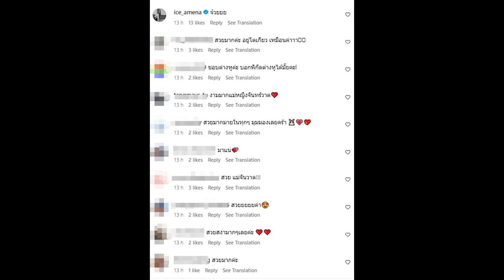ว้าว! นางเอกสาวชื่อดัง นุ่งชุดไทยสวยสง่า เฉิดฉายกลางโตเกียว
อีกหนึ่งดาราสาวชื่อดังมากฝีมืออย่าง "ปราง-กัญญ์ณรัณ วงศ์ขจรไกล" เราจะเห็นผลงานของเธอมากมายหลากหลายด้าน และไม่ว่าเธอจะมาในลุคไหน ก็สวยเปณะได้รับคำชมมาตลอด ล่าสุดเธอแต่งชุดสวยสง่าสีชมพู ขณะไปบินไปทำงานที่เมืองโตเกียว ประเทศญี่ปุ่น

โพสต์ภาพสวยๆลงอินสตราแกรมส่วนตัว @ladiiprang พร้อมแคปชั่นระบุว่า " ทุกครั้งที่ไปต่างประเทศแล้วได้ใส่ผ้าไทยให้ต่างชาติได้เห็น ปรางภูมิใจมาก รู้สึกรักคนไทย ช่างฝีมือไทยที่ทำของสวยๆแบบนี้ และยิ่งดีใจที่มีคนเข้ามาชม ถ่ายรูป และชื่นชอบในผ้าไทย มาโตเกียวครั้งนี้ปรางสวมใส่ชุดผ้าไหมยกดอกลำพูนสีกลีบบัว คู่กับเครื่องประดับผลงาน ครูพิรุณ ศรีเอี่ยมสะอาด ครูช่างศิลปหัตถกรรม ที่เอางานปั้นหุ่นกระบอกมาดีไซน์ลายไทยเป็นตุ้มมาลัยและดอกรัก ปรางเลือกกระเป๋าย่านลิเภาจาก จ.นครศรีธรรมราช ฝีมือคุณนภารัตน์ ทองเสภี ทายาทช่างศิลปหัตถกรรม สัมผัสงานหัตถศิลป์ไทยทรงคุณค่าได้ที่ @sacit_official รู้สึกเหมือนกลับไปเป็นแม่หญิงจันทร์วาดของทุกคนเลย :)"